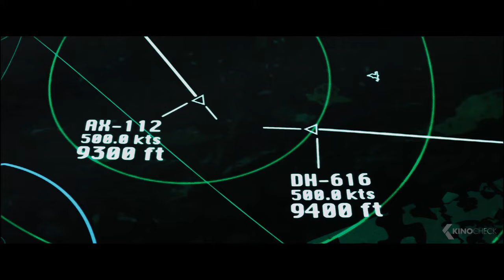VENDETTA: Alles was ihm blieb war Rache Trailer German Deutsch (2017)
Offizieller "Vendetta: Alles was ihm blieb war Rache" Trailer Deutsch German | Verkaufsstart 13 Nov 2017 | OT: Aftermath | Ausführliche Film-Infos für
Die Leben von zwei Fremden, dem Vorarbeiter Roman Melnyk (Arnold Schwarzenegger) und dem Fluglotsen Jacob Bonanos (Scoot McNairy), werden nach einem verheerenden Flugzeugzusammenstoß untrennbar miteinander verbunden. Während Jacobs Dienst ereignet sich der folgenschwere Fehler, der schließlich zur schrecklichen Katastrophe führt, bei der alle Passagiere sterben, darunter auch Romans Frau und schwangere Tochter. Jacob und Roman bleiben traumatisiert zurück und jeder für sich versucht mit den Geschehnissen umzugehen. Doch es beginnt ein Kreislauf von Schuld und Rache, der eine zerstörerische Dynamik entwickelt. Wie viele Opfer wird diese Katastrophe noch fordern?

Note | Vendetta: Alles was ihm blieb war Rache german trailer courtesy of KSM GmbH. | KinoCheck